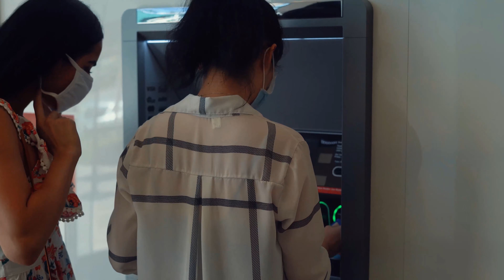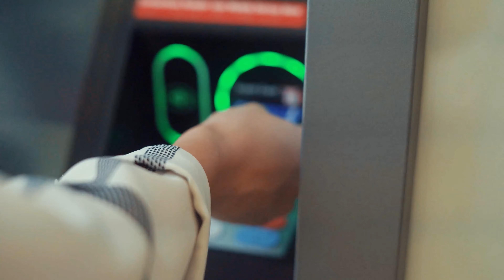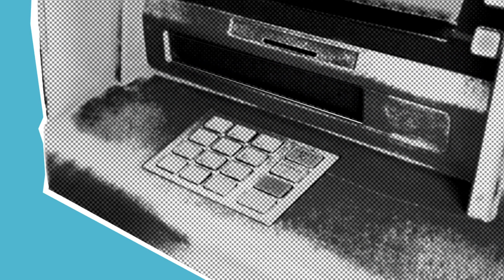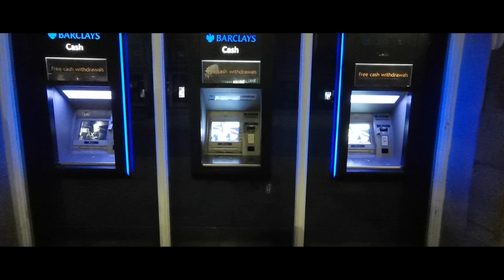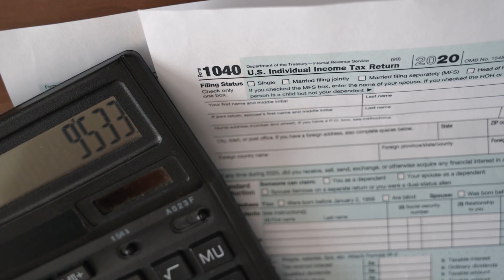Don't Do Debt Consolidation Without Knowing this ESSENTIAL Thing